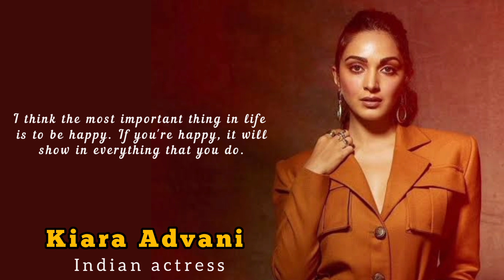Kiara Advani is an Indian actress who works in Hindi and Telugu language films.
Alia Advani, known professionally as Kiara Advani, is an Indian actress who works in Hindi and Telugu language films. After making her acting debut in the comedy film Fugly, she played MS Dhoni's wife in the sports biopic M.S. Dhoni: The Untold Story

for music
Musician: @iksonmusic